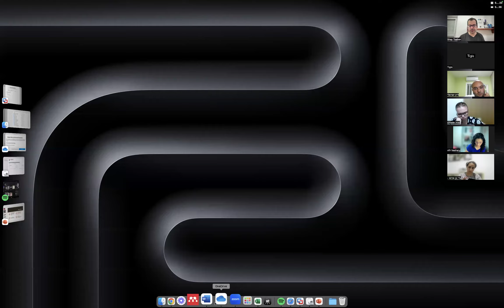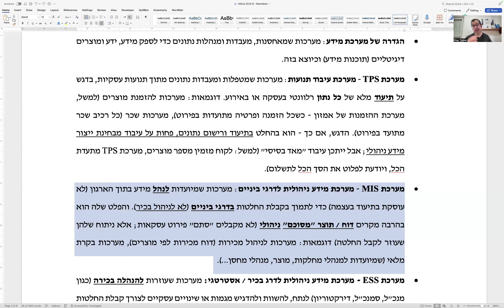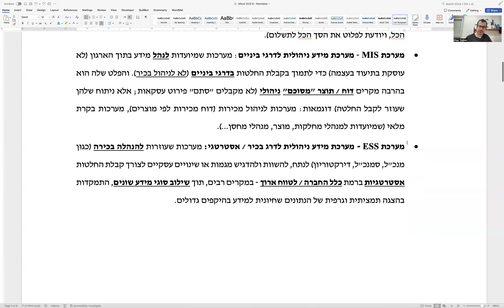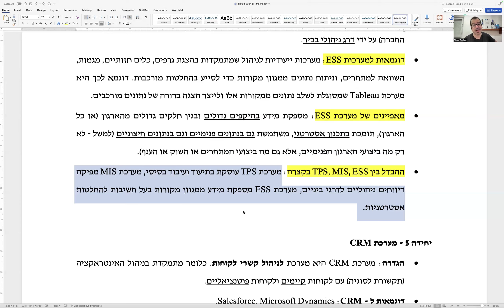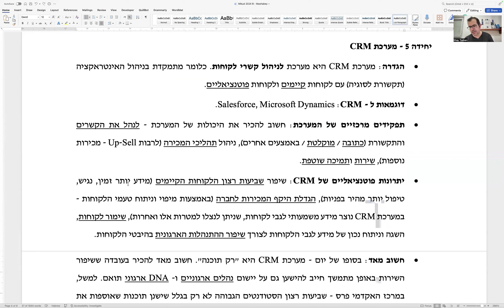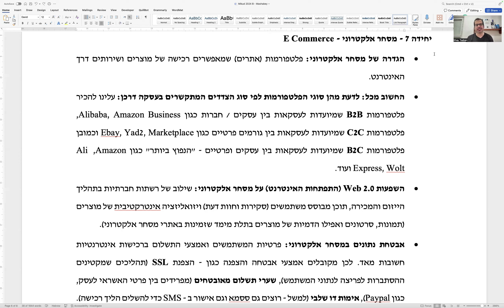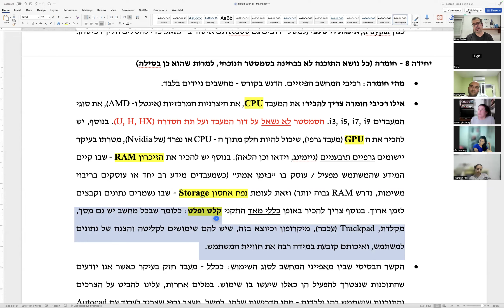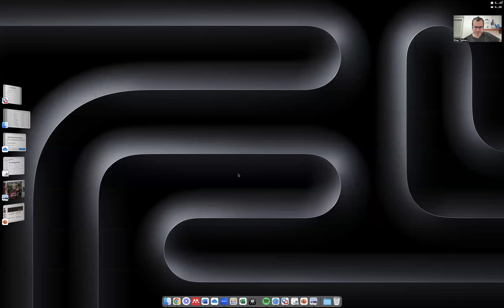שיעור 7 - מבוא למע׳ מידע משאבי אנוש, קב׳ 20:30, תאריך 27.5.2024 - מיקוד למבחן